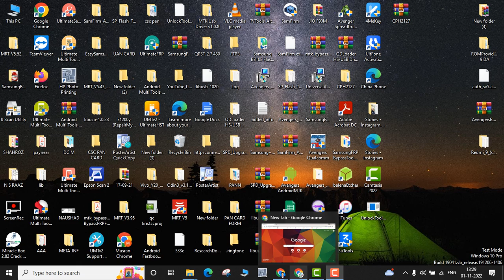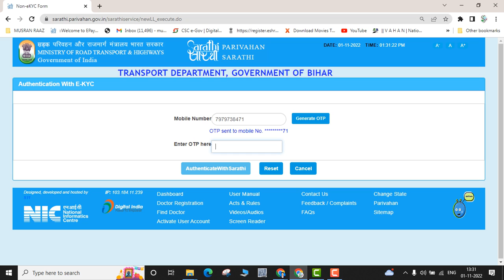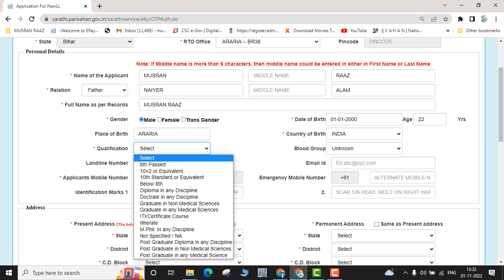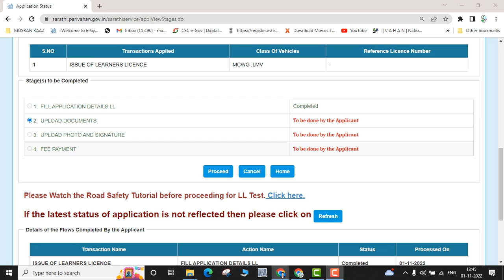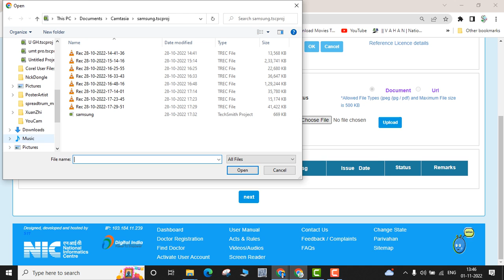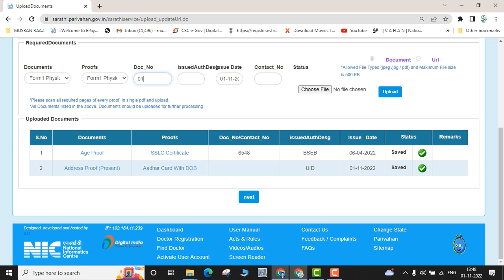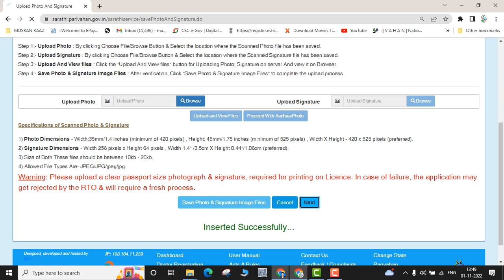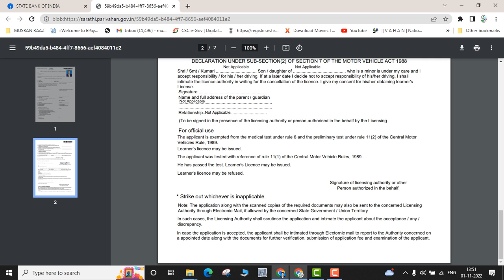Driving Licence Online Apply 2022 II New Driving Licence Online Hindi I How to apply Driving Licence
Licence Apply
Dl Renewal
Bike Transfers
Bike Insurance
Licence HMV Transport Karane ke liye Contact kare